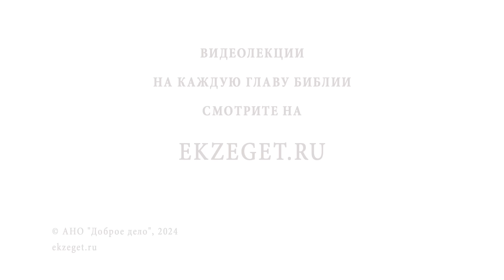НЕ УМЕЮ ОТСТАИВАТЬ "СВОИ ГРАНИЦЫ" И ГОВОРИТЬ "НЕТ". Иеромонах Прокопий (Пащенко)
В сегодняшнем видео на библейском портале Экзегет иеромонах Прокопий (Пащенко), насельник Спасо-Преображенского Соловецкого монастыря, размышляет на тему: "Не умею отстаивать "свои границы" и говорить "нет"."

🔸  Отстаивание границ
🔸  Обстоятельства жизни
🔸  Христианская основа жизни
🔸  Доминанта души
🔸  Внутреннее возрастание

Команда Экзегет.